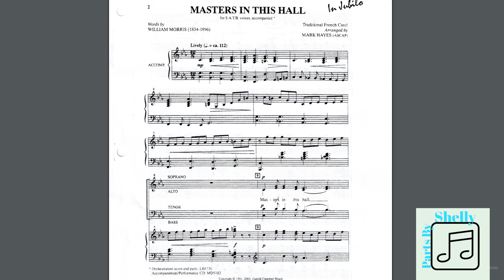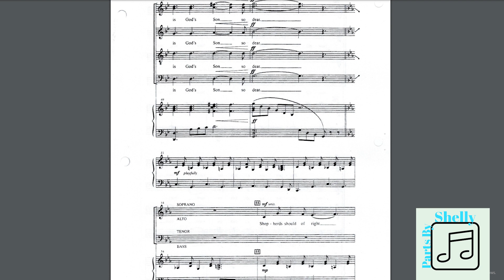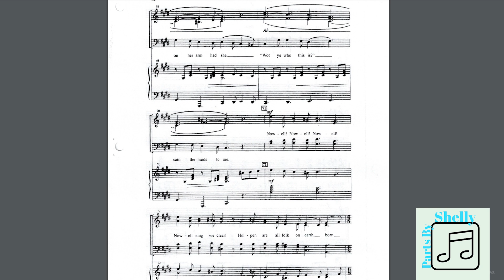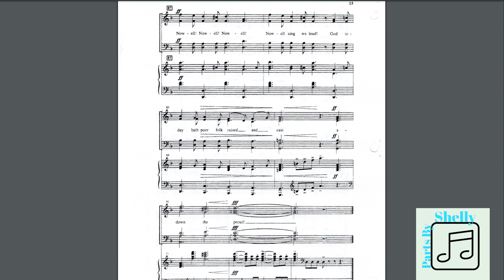Masters in this Hall - Mark Hayes - Tenor